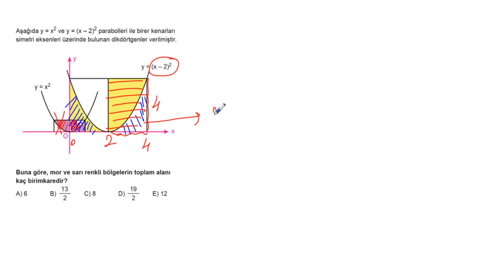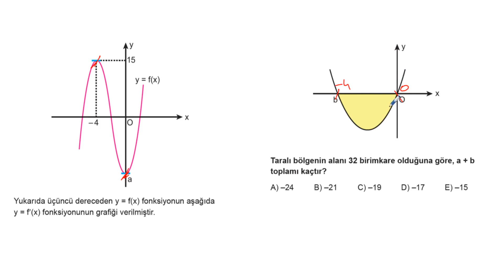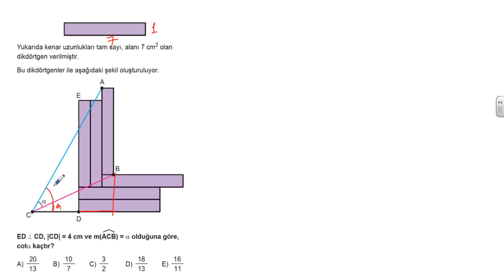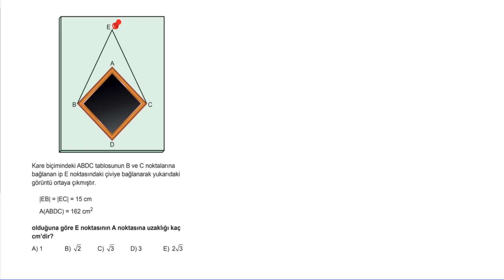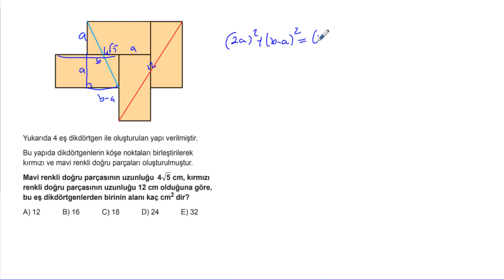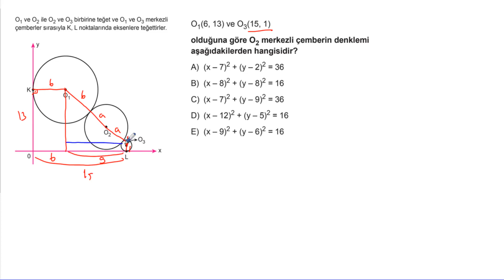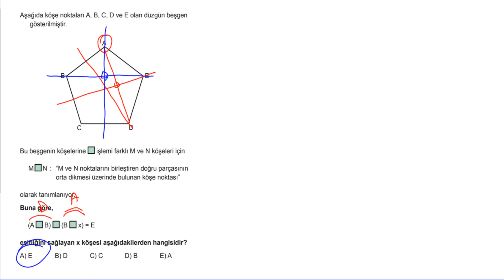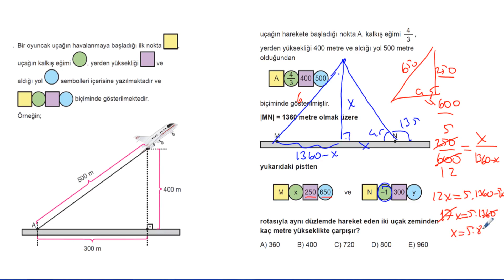AYT 5 Li Paket Deneme Sayısal Deneme 1 Matematik Soru Çözümleri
Soru 01 = 00:00:03
Soru 02 = 00:00:45
Soru 03 = 00:02:27
Soru 04 = 00:03:11
Soru 05 = 00:03:45
Soru 06 = 00:04:43
Soru 07 = 00:05:52
Soru 08 = 00:06:46
Soru 09 = 00:07:50
Soru 10 = 00:09:50
Soru 11 = 00:10:56
Soru 12 = 00:12:02
Soru 13 = 00:13:02
Soru 14 = 00:14:26
Soru 15 = 00:15:45
Soru 16 = 00:17:00
Soru 17 = 00:18:19
Soru 18 = 00:19:02
Soru 19 = 00:20:19
Soru 20 = 00:21:31
Soru 21 = 00:23:27
Soru 22 = 00:25:14
Soru 23 = 00:26:46
Soru 24 = 00:28:24
Soru 25 = 00:29:40
Soru 26 = 00:31:52
Soru 27 = 00:32:55
Soru 28 = 00:33:43
Soru 29 = 00:34:31
Soru 30 = 00:35:45
Soru 31 = 00:38:07
Soru 32 = 00:39:11
Soru 33 = 00:39:49
Soru 34 = 00:41:51
Soru 35 = 00:42:30
Soru 36 = 00:43:42
Soru 37 = 00:45:09
Soru 38 = 00:46:29
Soru 39 = 00:47:03
Soru 40 = 00:47:46